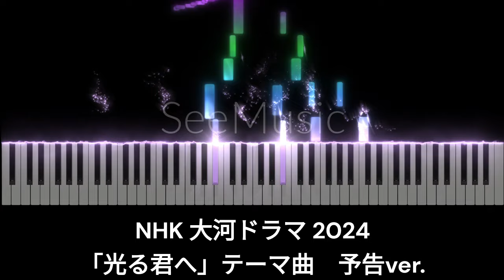NHK 大河ドラマ 2024「光る君へ」OP オープニング テーマ曲 メインテーマ 予告ver. 吉高由里子 柄本佑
NHK大河ドラマ「光る君へ」OP BGM テーマ曲

予告動画から耳コピでピアノ楽譜にしました。
めちゃくちゃカッコよくて美しい曲ですね！！
フル楽しみです♪
フル出たら楽譜作り直して配信しようと思ってます。

フル作りました！こちらです↓
【Amethyst - 光る君へ OP】
ーーピアノソローー